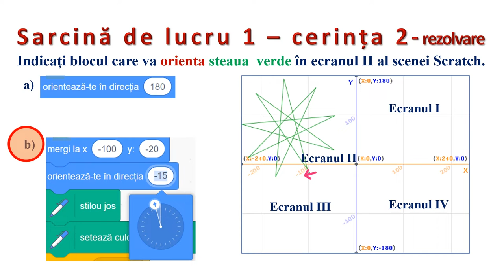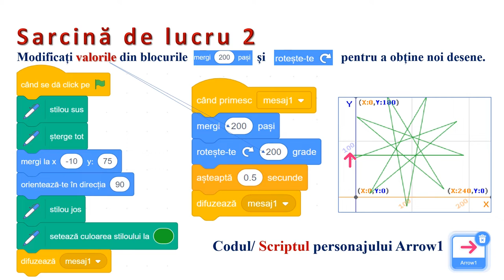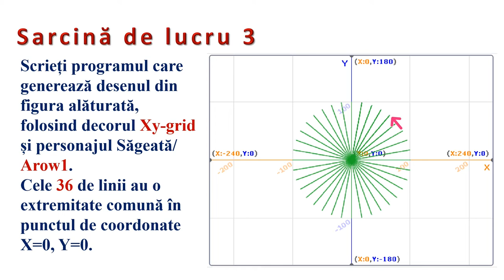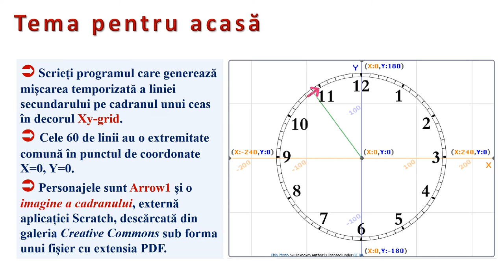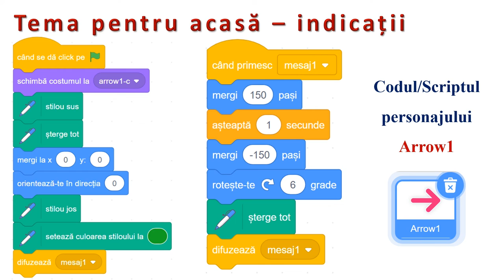Scratch - desene (3)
Resursa este de tip video şi descrie modalitatea de implementare a unor algoritmi ce conţin structura secvenţială în mediul grafic interactiv Scratch.
În cadrul resursei, pentru scrierea programelor sunt  analizate atât blocurile extensiei STILOU, cât şi blocuri din categoriile CONTROL, EVENIMENTE, MIŞCARE  necesare realizării desenelor geometrice obținute prin repetarea infinită a mișcărilor unui personaj.